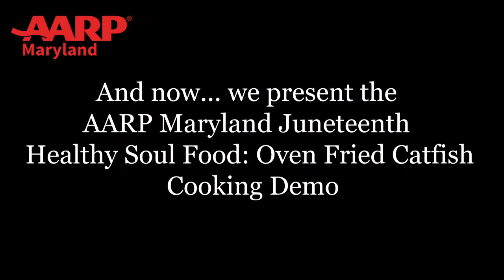AARP MD Commemorative Juneteenth Oven Fried Catfish Cooking Demo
You are about to tune in to a cooking demonstration hosted by our ASD of Community Outreach: Joy Hall and Volunteer T'ara Smith in honor of Juneteenth. Today's Recipe: Oven Fried Catfish.

Juneteenth is the oldest nationally celebrated commemoration of the end of Slavery in the United States, which took place 2 years after the signing of the Emancipation Proclamation.This day recognizes the history of this country, and the citizenship, and freedom of enslaved Americans and their descendants.